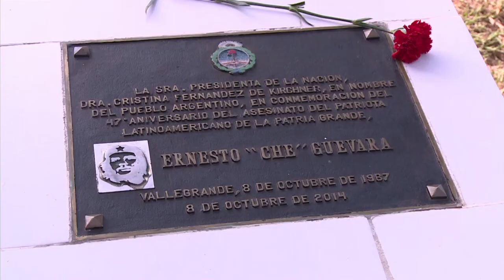'Che' lives on in Bolivia, 50 years after his death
Ernesto "Che" Guevara's revolutionary spirit lives on, 50 years after his death, in Vallegrande, Bolivia, where the remains of the Argentina-born fighter were found after he led the Cuban revolution alongside Fidel Castro.